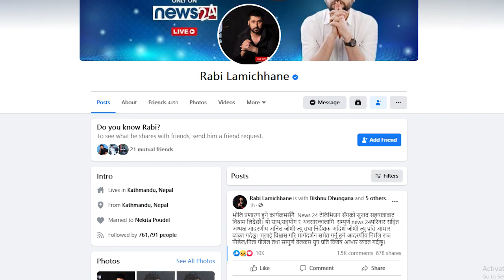रवी लामिछानेले फेसबुकमा यस्तो स्टाटस लेखेर छाडे न्युज २४, अबको यात्रा कता ?